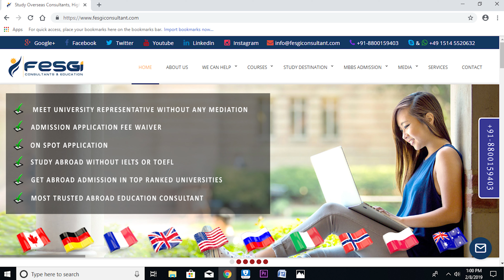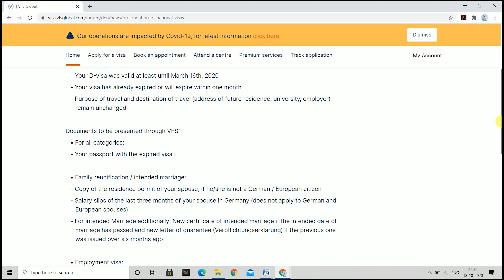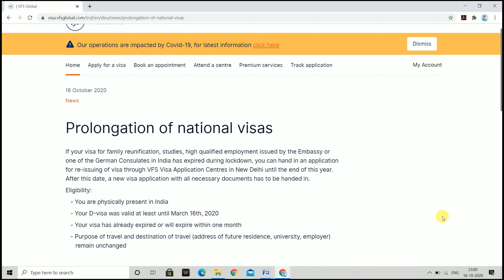GERMANY VFS Reopens in India ! Student and Work VISA are Ready ! Study in Germany! Fly! Immigration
We will admit you in the World’s Best Universities.

Germany has opened all its vfs center in India. You can apply for study, work and family reunion visa and can get visa faster.

We are one of the Best Overseas Admission Consultants in the world. If you want to secure your admission in the UK, USA, CANADA, ITALY, GERMANY, AUSTRALIA, NEWZEALAND, FRANCE’s Best Colleges and Universities.

If you want to learn German Language. Kindly click below link and you will learn German

If you want to learn French Language. Kindly click below link and you will learn French language easily.

Watch our below Youtube Channel to get latest updates regarding Scholarships you can get in different countries of the world to study free of cost in US, UK, CANADA, EUROPEAN UNION COUNTRIES AND MORE. SO MUST WATCH IT